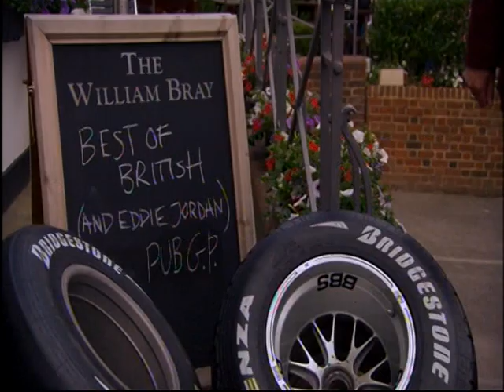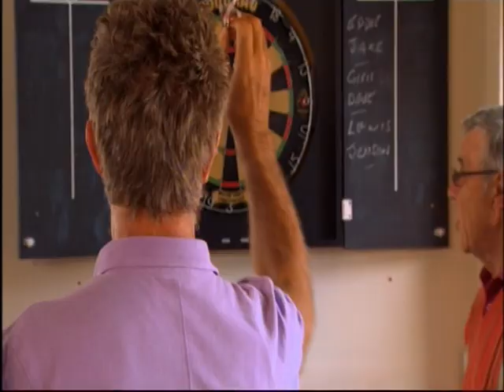The William Bray Formula One Pub Quiz